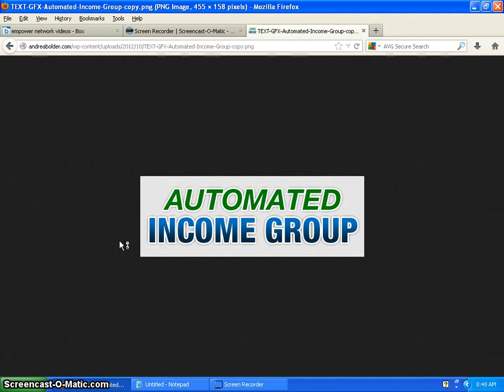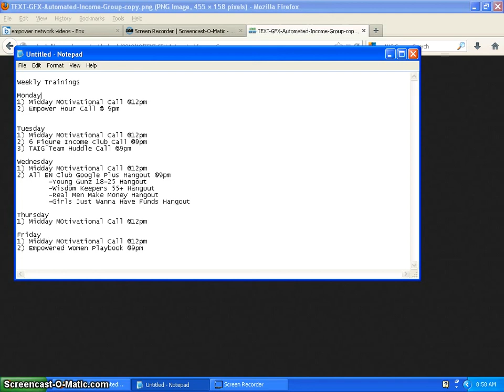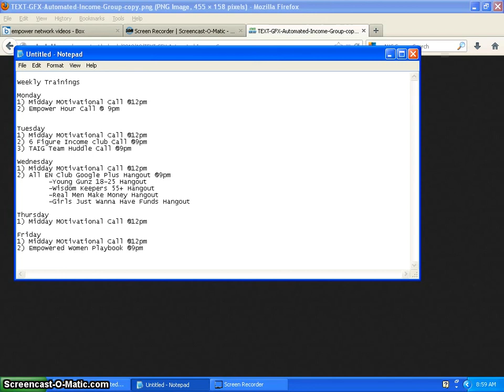What You Get When You Partner With Me (Part 2)